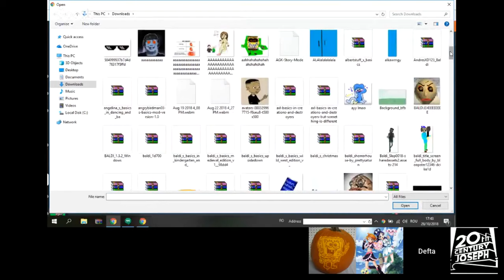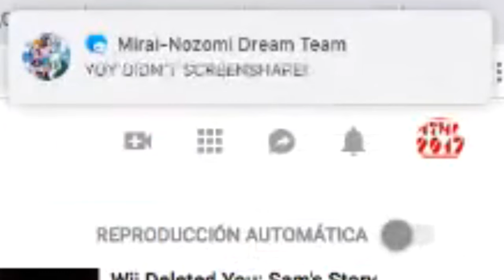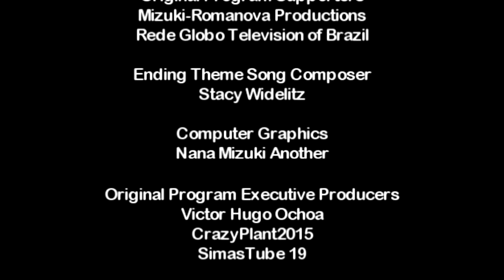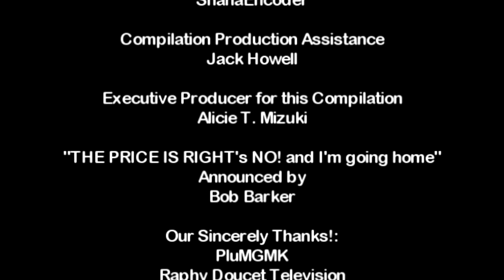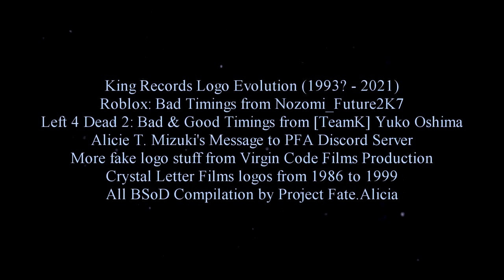New Year Special Event: The PCA LiveStream Show Program Faults (2021)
☆ Video description ☆
*This is marked the last video from 2020.*
Dear Supporters!! This is the special event. We are looking at the technical, or temporary faults, from the first five episodes of PFABingo Live! You can imagine these faults, as well as the weird things happened here.

Also, the message from Nana Mizuki Another will be here after this New Year segment! Thank you~!
☆ Channel information ☆
Discord: Nana Mizuki -type SECOND-#6468

My VP9 videos provided and encoded by ShanaEncoder from LEE RINA.

WARNING: Any unauthorized duplicating, copying, transmission, pirating, or stealing any videos from Project Fate.Alicia Amusement Creative (Nana Mizuki Another) will file a suit against you and cause a wrongful termination/violation of laws.